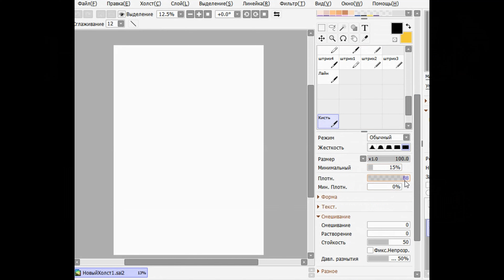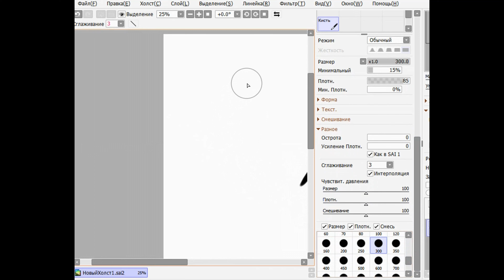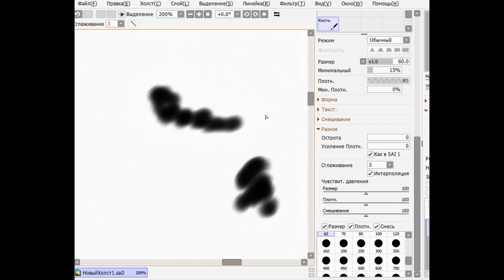Настройка кистей для SAI 2 (Пятна)/Налаштування пензлів для SAI 2 (Плями)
А ось і новий ролик із циклу з налаштування пензлів. На цей раз для малювання плям.

Програма, в якій я малюю: Sai 2

Музика надана Ютубом: Pink Horizon ву Chris Haugen

А вот и новый ролик из цикла по настройке кистей. На этот раз для рисования пятен.

Программа в которой я рисую: Sai 2

Музыка предоставлена Ютубом: Pink Horizon ву Chris Haugen